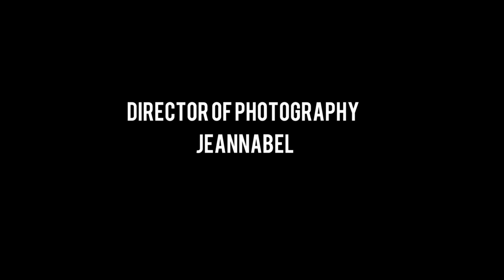MUMBLE (Short Film)